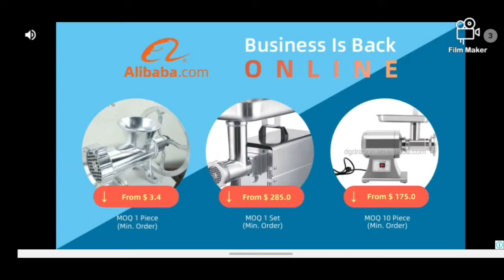new game scary teacher game play part 1#